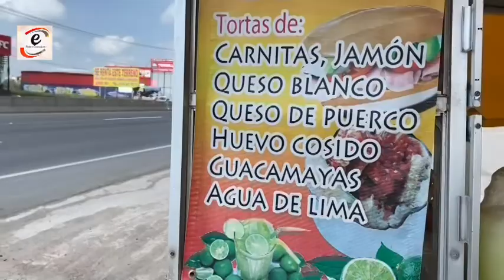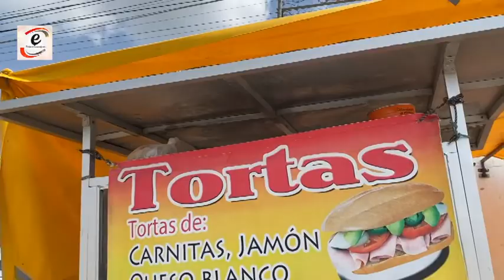PROBAMOS LAS TORTAS Y GUACAMAYAS DE SILAO ·Yo Soy Charly·